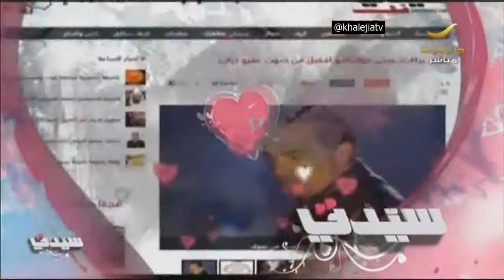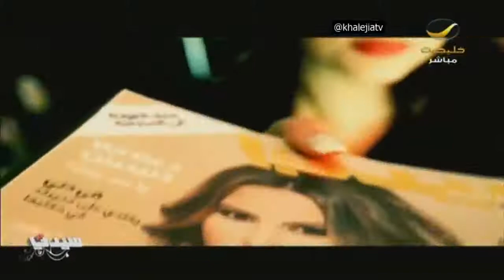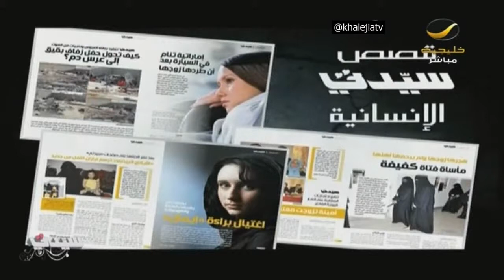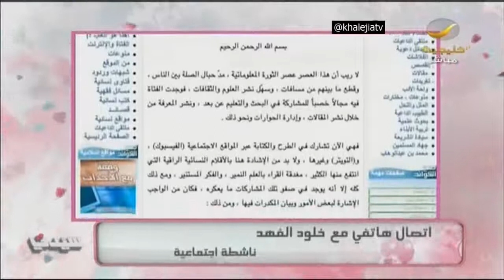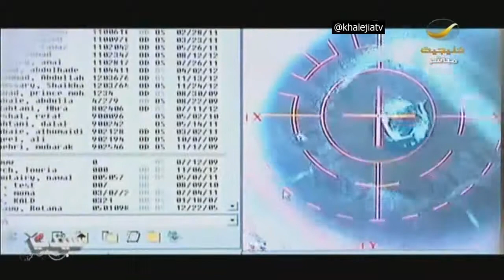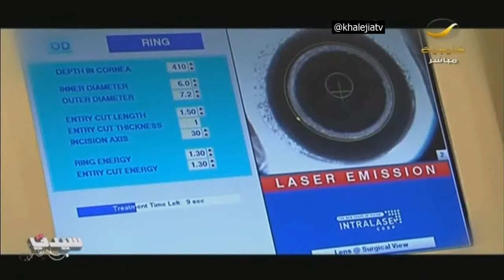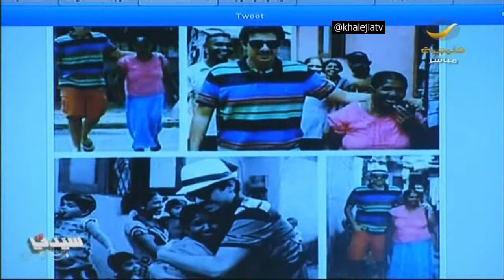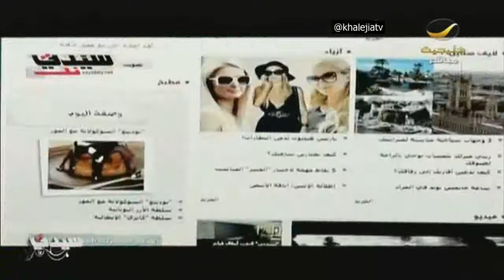برنامج سيدتي 9 فبراير 2013